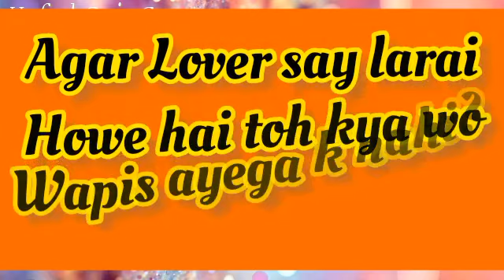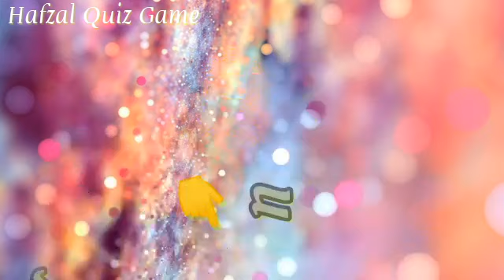choose one number /love quiz game/choose your number/